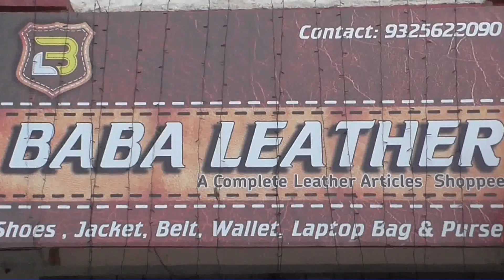असली लेदर का अनुभव बाबा लेदर - MCN Live News